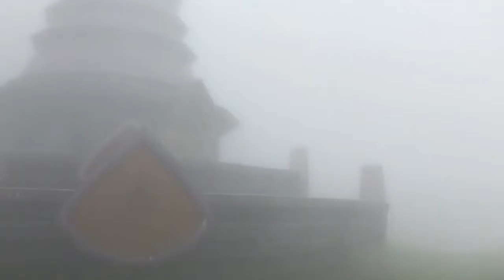VACATION FOCUS CHIANGMAI THAILAND